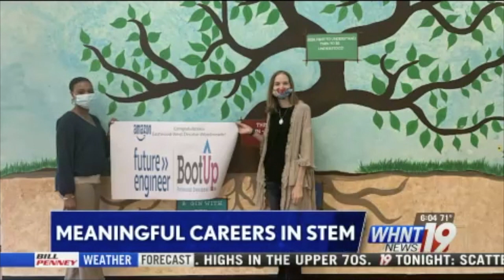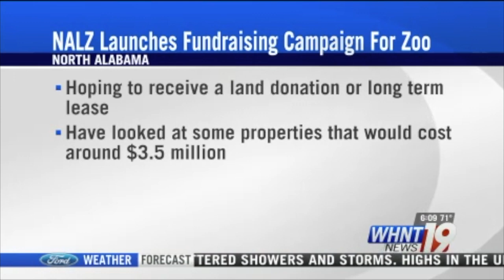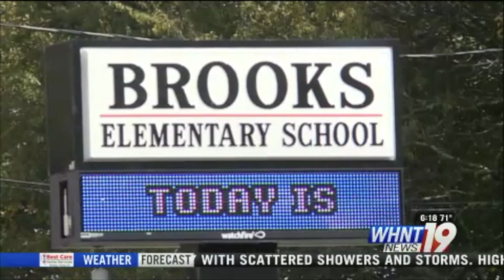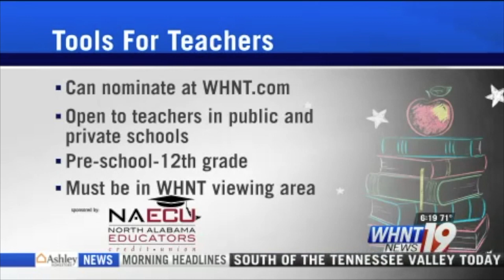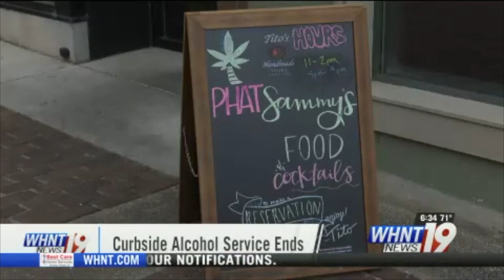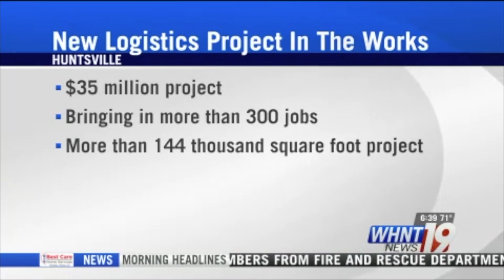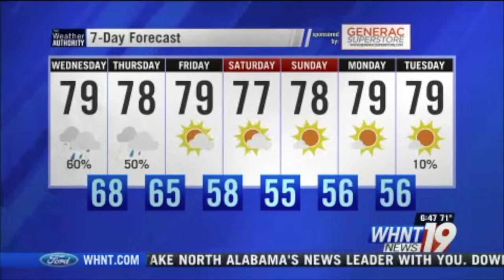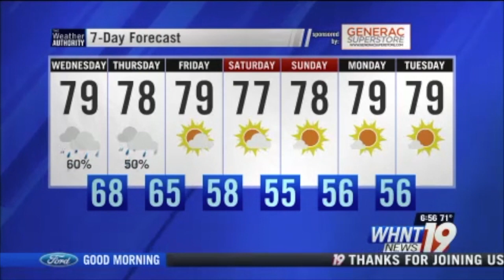News 19 6am 630am Sept 16 2020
Note:  one small edit made to remove open at 6:30am.  Automation error fired the wrong show open.